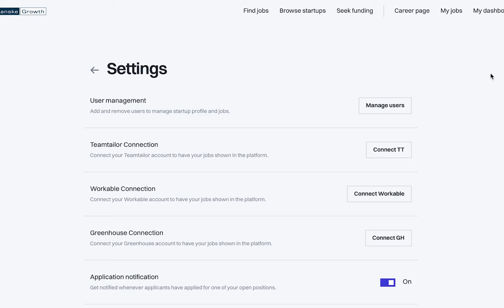Greenhouse x The Hub - How to connect your Hub account with Greenhouse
Here is a short guide on how to connect your Greenhouse account with The Hub. This will give you more eyes on your jobs as we distribute them to different partner platforms across the Nordics. Make your hiring more efficient and integrate now!